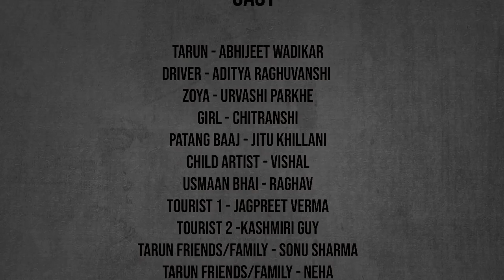KLPD | Film by Tony D'souza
Zindagi main kabhi kabhi aapke jivan ke khel yunhi lag jaate hain.

Screenplay & Direction
Tony D'souza